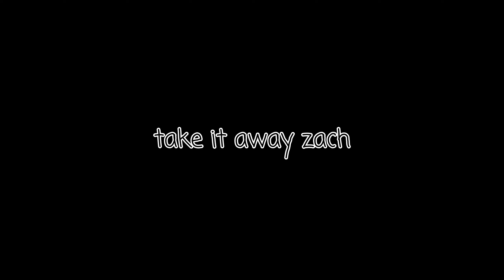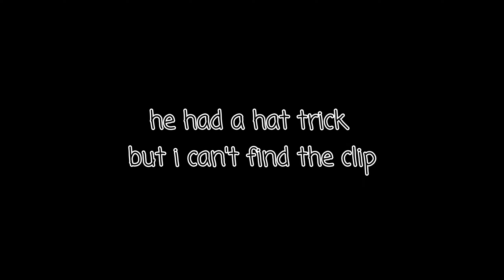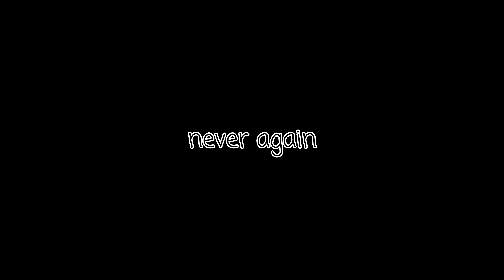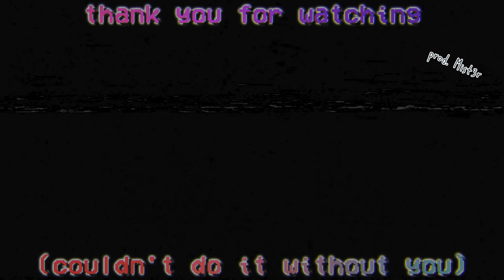4play at nite